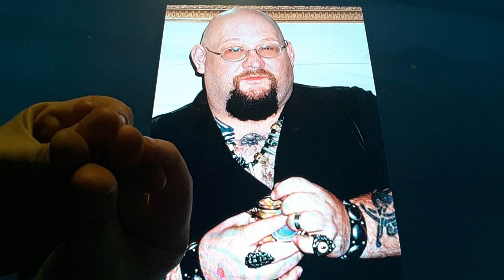Horacio the handsnake - David Aaron Clark